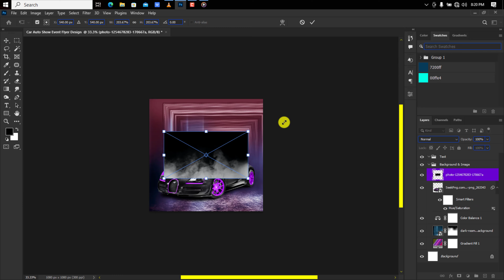Event Flyer Design | INTR🔥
A quick introduction to the upcoming Auto Car Show Event flyer design inside of Adobe Photoshop.  WATCH OUT!! 🔥🔥